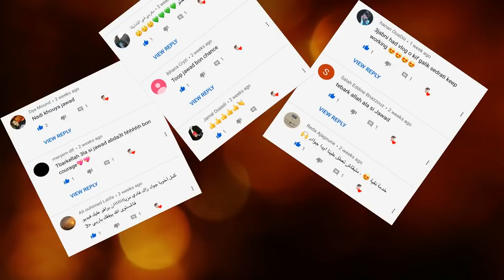جربت نكون صباغ وعرفت بحق الصباغة😍 (شوفو شنوا درنا !!)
السلام عليكم مرحبا بكم اعزائي  المتابعين  في موضوع جديد وحصري
كبداية في هذا الموضوع, جربت مع مهدي ليوم واحد التجربة واحد الحرفة لي هي الصباغة فالصراحة استافدت بزاف بفضل صديقي لي الواحد يقدر يخلص الفلوس باش يتعلمها وبحث على هاد الحرفة وجبت ليكم معلومات
 هناك الكثير من الشباب الذين بدأوا مزاولة العمل في مجال الدهانات المنزلية, بعد تخرجهم من المدرسة او انهم انقطع عن الدراسة بسبب ظروف الحياة, البعض من الشباب احب هذه المهنة وجعلوا منه مصدر رئيسي للرزق, والبعض مازال مترددا حول تعلم مهنة الصباغة باعتقادهم انها ليست مربحة او انهم يفكرون في مزاولة مجال اخر للعمل بيه, وتبقى اذهانهم مشتت لا يركزون في هدف واحد  وهذا اكبر خطا يحصل لشخص انه يعمل في مجال وهو لا يحبه دائما وليس لديه بديل, من الافضل ان يفكر اكثر قبل ترك العمل,
ملاحظة اذا كان ميدان اخر فيه عمل يكون شاق ولا يتطور مثل حمال يقوم بملئ الشاحنات,  من الافضل ان يبحث عن مجال اخر من مجالات الرفق.